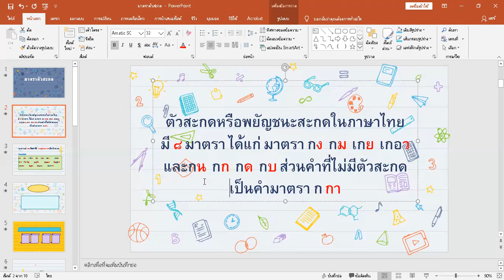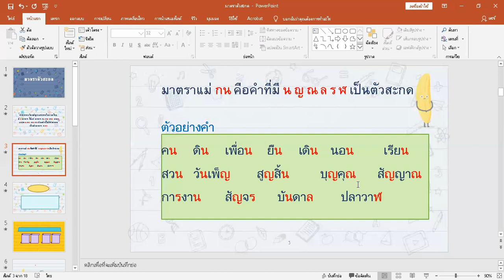ภาษาไทย ป.3 วันที่ 19 กรกฎาคม 2564